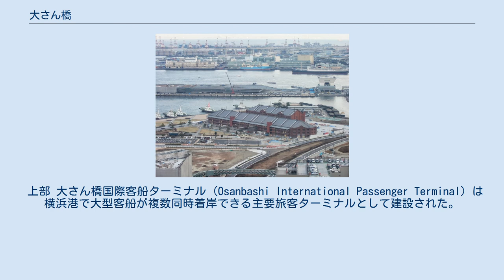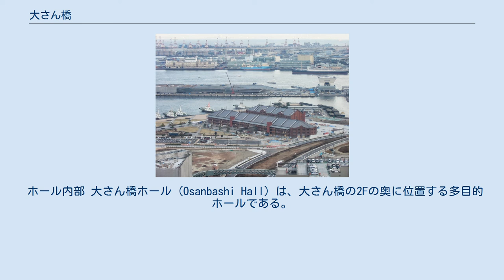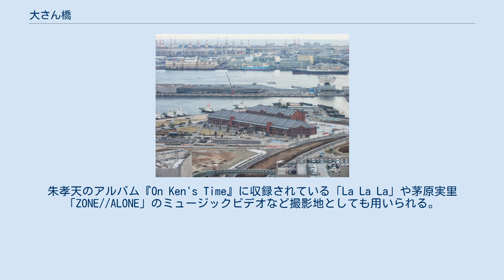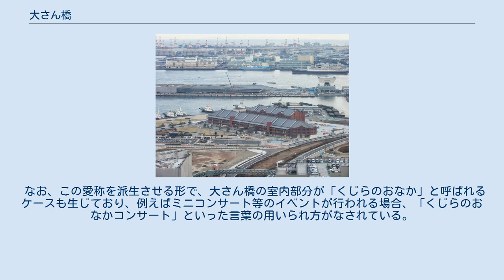大さん橋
横浜港 」 大さん橋 大さん橋（おおさんばし）は、神奈川県横浜市中区にある横浜港の港湾施設。
 1894年（明治27年）に完成した鉄桟橋を前身とし、「税関桟橋」「横浜桟橋」「山下町桟橋」等の様々な名称があったが、その後、「大桟橋」に落ち着いた。
その他、太平洋戦争後連合軍に接収されていた間は「サウスピア」と呼ばれ、明治の末頃から1970年頃までは「メリケン波止場」とも呼ばれていた。
前身施設は名実ともに桟橋であったが、2002年（平成14年）に完成した現在の大さん橋は構造的には“桟橋”ではなく“岸壁”であり、平仮名混じりの「大さん橋」が正式な表記である。
 横浜港大さん橋ふ頭及び横浜港大さん橋国際客船ターミナルにより構成され、横浜港における国内および外国航路の客船の主要発着埠頭である。
横浜港の象徴的存在であると同時に、横浜市や横浜港における主要観光地としても知られている。
 日本郵船の子会社・郵船クルーズのクルーズ客船である「飛鳥II」は横浜港が船籍港（母港）であり、大さん橋を拠点としている。
また、横浜港周遊船である「ロイヤルウイング」や東海汽船による伊豆諸島への離島旅客航路も持っている。
 海上から見る大さん橋ふ頭 横浜港は幕末の1859年（安政6年）に開港して以来、急増する貨物量に対し、イギリス波止場（後の「象の鼻」波止場と呼ばれる）やフランス波止場と呼ばれる艀荷役に必要な小規模の船溜まりこそあったものの、直接岸壁に接岸し荷役を行える施設がなかった。
 増加一途の貨物量は、艀荷役だけでは対応しきれなくなり、接岸荷役を可能にする近代埠頭の必要性が高まっていった。
艀荷役は、慢性的な埠頭不足により、海上コンテナ輸送への質的転換まで長く続き、まずは近代国家に相応しい埠頭を建設することが当時の早急の課題とされた。
 明治維新直後から井上馨大蔵大輔や、神奈川県知事からの要請により、1870年に工部省お雇い外国人の英国人技師リチャード・ヘンリー・ブラントンによる横浜築港桟橋計画の提案や、1874年には内務省お雇い外国人オランダ人技師ファン・ドールンにより築港計画提案に至り、大隈重信大蔵卿からも接岸荷役体制に向けた築港計画が上申され、多くの要望があったが、実現できなかった。
また当時、既に東京港建設の機運があり、品川沖に築港する案もあったが、横浜市からの反対や財政難により、、これも実現しなかった。
 横浜開港から27年が経過した1886年になり、機運はいよいよ高まり、内務省からオランダ人技師デ・リーケへの設計要請や、神奈川県よりイギリス陸軍大佐であり技官であったヘンリー・スペンサー・パーマーへの設計要請となった。
しかし両者の設計案は、明治政府内でも議論が拮抗し、さらに政府内ではその上位案件として、東京港建設と横浜港建設のどちらを先行させるかといった議論が深まっていた。
 外務大臣になっていた大隈重信は、横浜港建設を強く進言し、さらにパーマーがイギリス帝国『タイムズ』記者を兼職して同紙上で日本を好意的に報道した実績や、不平等条約改正に向けた日英同盟への動きと相交じり、正式にパーマーの横浜港築港案が採択された。
さらに下関砲撃事件での賠償のうち、アメリカ合衆国へ支払った賠償金が、1883年にグラント大統領およびアメリカ合衆国議会承認より、日本への償還が承認されており、償還賠償金785,000ドルを充当させることで資金的目処も整った。
 この時期に横浜築港が正式決定されたことが、後年の横浜港や横浜市の発展に繋がる決定的瞬間であったともいえる。
 こうして1889年に横浜築港第一期工事が始まり、接岸荷役が可能な埠頭の建設が始まった。
しかし基礎に必要な螺旋杭は、日本の工場からは供給できなかったため、大量の螺旋杭を輸入して建築された。
こうして1894年に現在の大さん橋の前身となる｢鉄桟橋」が完成した。
鉄桟橋は陸地からの総延長738メートル、桟橋部分は457メートル、幅19.2メートルの当時の技術で最先端を行く近代埠頭であった。
 鉄桟橋の完成を見たものの、横浜港の貨物取扱量は近代日本の急成長とともにさらに急増し、外航路客船はともかく、依然として艀荷役に依存せざるを得ない状況であった。
これは貨物滞留や物流遅延を招き、横浜経済界からも更なる横浜港拡充の要請が強まっていった。
これが横浜築港第二期工事と繋がり、新港埠頭建設へと繋...